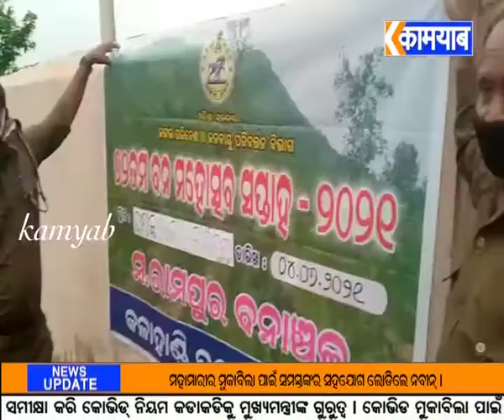kamyab tv#ଦମକଳ କେନ୍ଦ୍ର ପରିସରରେ ବୃକ୍ଷରୋପଣ କାର୍ଯ୍ୟକ୍ରମ